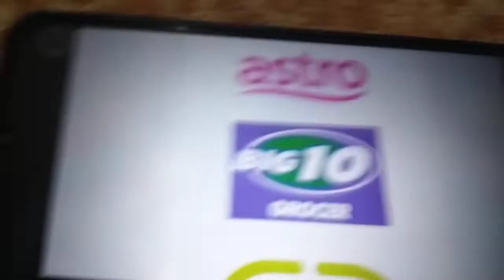ABC Logos Songs